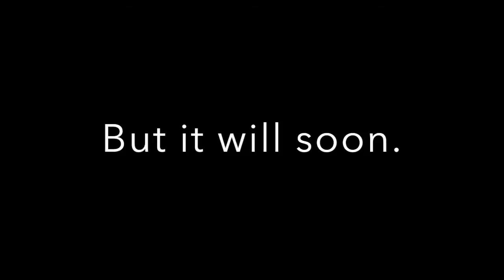Boating for the Holiday! | ShannonHoopla | Weekly Vlog 46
Lots of tubing montages. Just spent the weekend with my family at our cottage. I got mad sunburned. Im now in the peeling process and its gross.

Snap me: @shannnniam